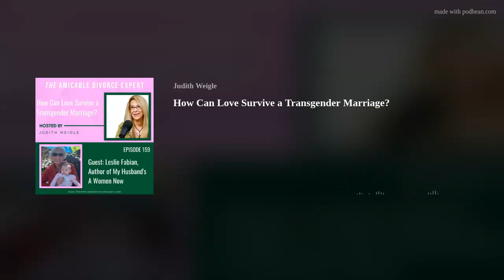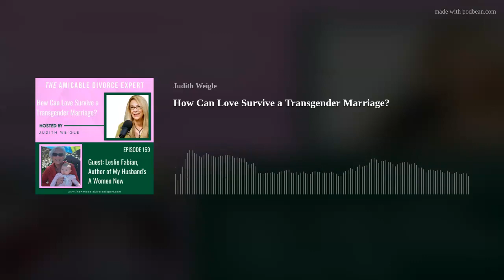How Can Love Survive a Transgender Marriage?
"My Husband's a Woman Now" author Leslie Hilburn Fabian, LCSW is our guest today on THE Amicable Divorce Expert podcast with Judith M. Weigle, sharing her journey through meeting her husband Dr. David Fabian, orthopedic surgeon, marrying David, and then confronting David's need to transition to female Deborah while Leslie considered her ability to remain in the marriage as a heterosexual woman. Leslie wanted to document her experiences as the spouse of a transgender person to give voice to those spouses confronting either the continuation of their marriage or a divorce, as the spouse of a transgender person is often overlooked. The focus is typically on the person transitioning and not on those closest to them. Loved ones of the transgender person have to somehow transition, too, in their thinking and acceptance of this major life change, their own identity if they are the spouse, and the ability for the children and extended family to have continued love beyond the gender transition. This will be controversial for some of you, and life-changing for others as you listen to Leslie's story of her life commitment to her happiness and her spouse's happiness, as well as self-love in the face of the hardest decision she's ever made, to stay or leave the marriage.